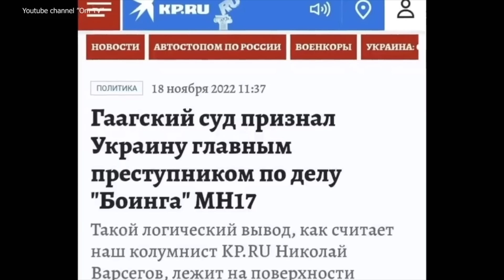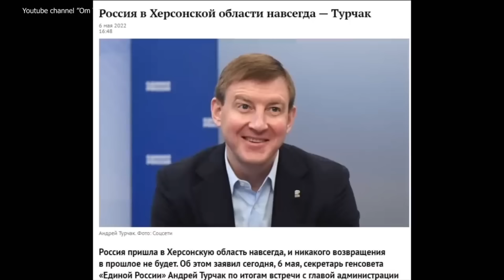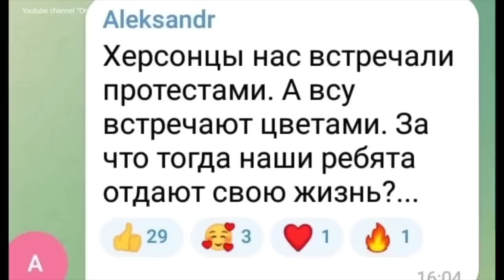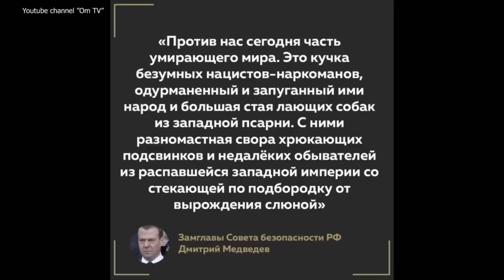СИМОНЬЯН «ПОХОРОНИЛА» РОССИЮ И РОССИЯН!